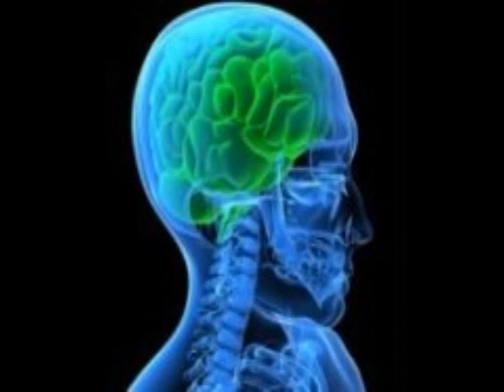Current affairs malayalam,31 october 2019,for kerala psc,latest current affairs,important,expected